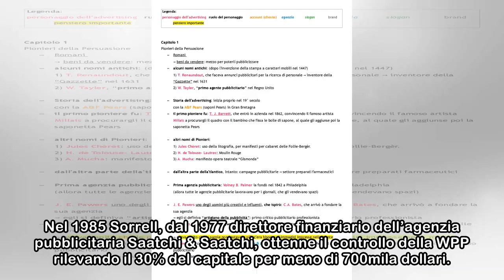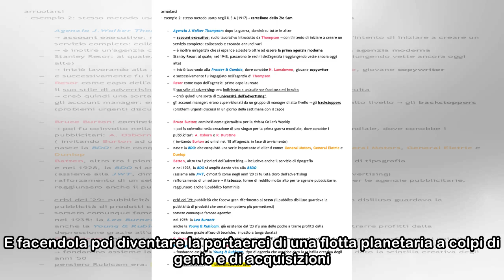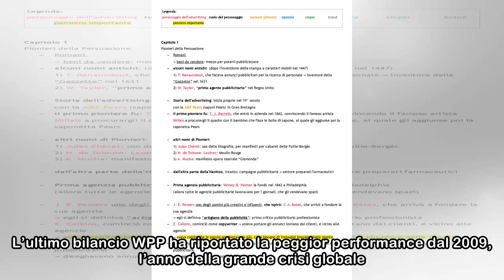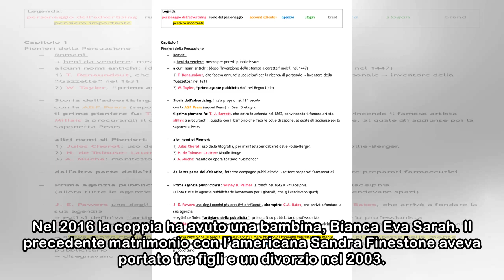Si dimette Sir Martin Sorrell, capo dell’agenzia creativa più importante del mondo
«La mia bambina»Nella lista mondiale dei 100 maggiori Ceo del mondo, nessuno è rimasto al potere quanto sir Martin. «Negli ultimi 33 anni non è passato un giorno senza che io abbia lavorato per il ben...